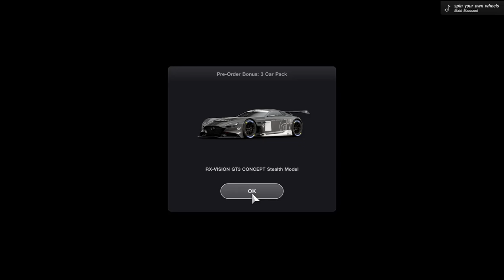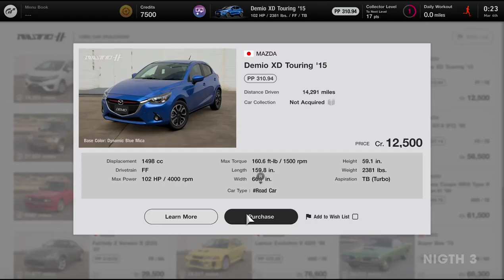Gran Turismo 7 PS5 First Look All Used Cars and Buying First Used Car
Some of the list of Gran Turismo 7 cars to buy

In this video today, I show the launch of Gran Turismo 7, released today, showing a little of the list of used cars available to buy.